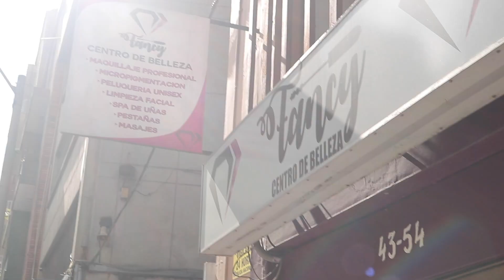CENTRO DE BELLEZA FANCY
Fancy tiene un significado más allá de lo ornamental, y es la autoestima y el amor propio que quieren generar a través de los servicios en sus clientes.